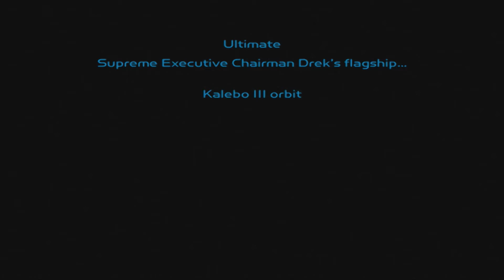Ratchet & Clank 2002 Let's Play Part 32 Giant Clank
Now the roles are reversed